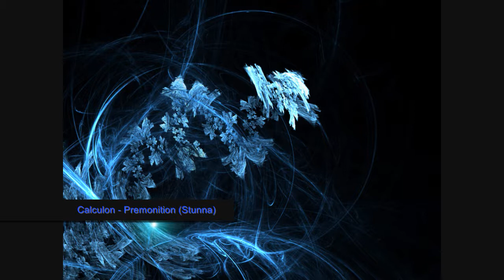Drum & Bass - The Greatest 8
Find more songs on my Spotify playlist - Drum & Bass - The Greatest

Teaser clips of what I feel are truely amazing songs. Enjoy.

Songlist;

*  Camo & Krooked - The Verve

*  Grafix & Fred V - White Lies

*  Concept & Shnek - Ask Myself

*  Calculon - Premonition ( Stunna Remix )

*  Clarity - Omni Blue ( Modu Remix )